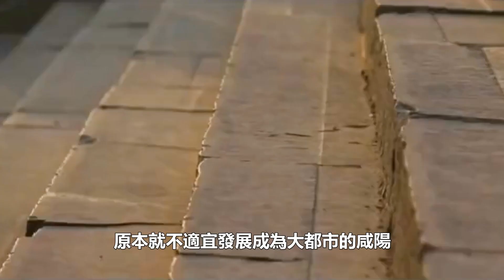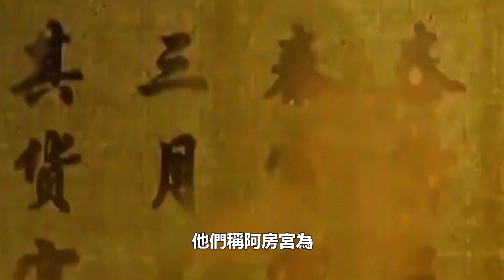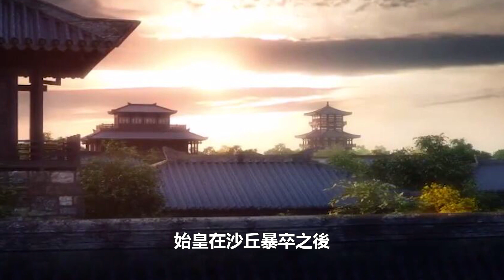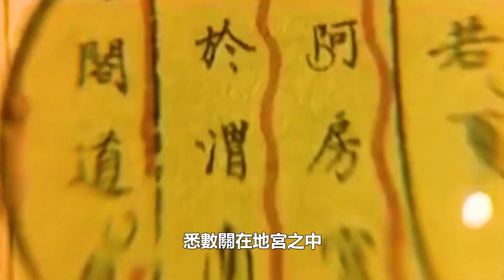秦始皇留下的爛尾工程，荒廢2000年，卻被聯合國評為「天下第一」【歷史的真相】